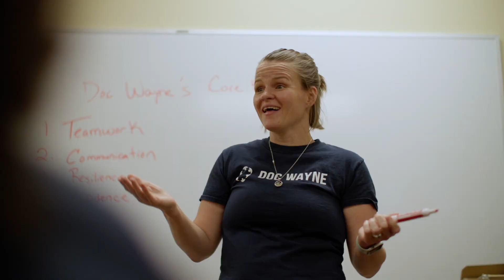What is sport-based therapy?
Doc Wayne is an award-winning non-profit leading the field of sport-based therapy and catalyzing a mental health movement. We provide training, tools, and services that address emotional, behavioral, traumatic, racial, gender, and cultural-based barriers by providing equitable access to better mental health for all. Our clinician-led curricula put sport into practice, strengthening social-emotional skills in young learners to build healthier, more resilient global communities.

The Champions Network® is Doc Wayne's external training program. We partner with a range of organizations, clinicians, sports coaches, and other youth development professionals and explain how to include trauma-informed, sport-based, mental health support in their work with young people.

OUR MISSION
To provide access to brighter futures for youth around the world and strengthen the field of mental health by using revolutionary sport-based therapy and clinical initiatives.

OUR VISION
To level the playing field of mental health globally by harnessing the power of sport-based therapy.

Thank you to @GreenLensMedia for supporting our vision and creating a fantastic suite of videos!